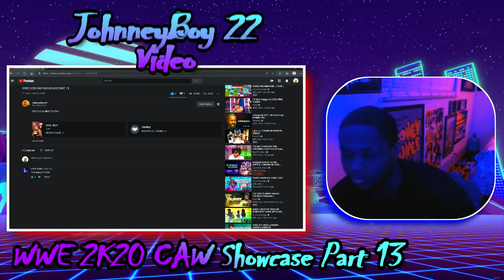"WWE 2K20 CAW Showcase Part 13" REACTION! | JOHNNEYBOY 22 IS THE CAW GOAT!!!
WWE 2K20 CAW Showcase

Checkout my WWE 2K20 CAW Showcase Universe Mode!